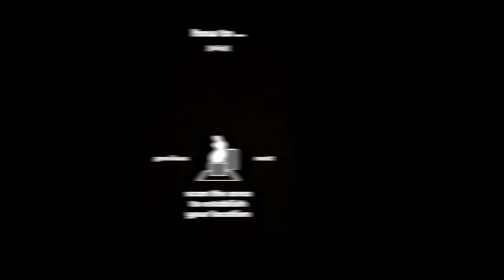Niantic Wayspot Image Anchors